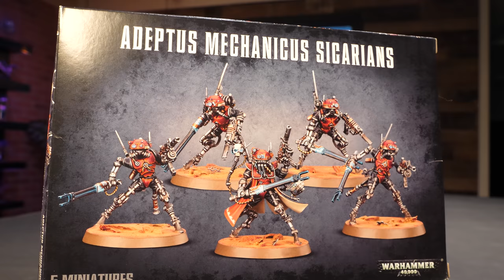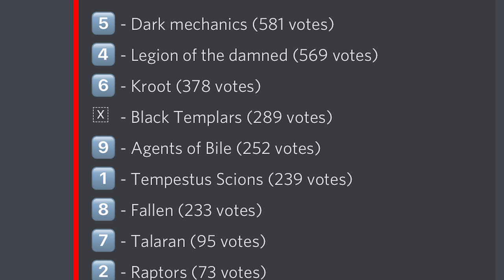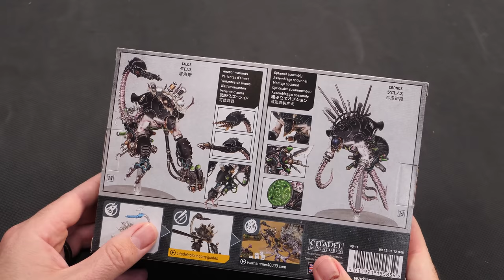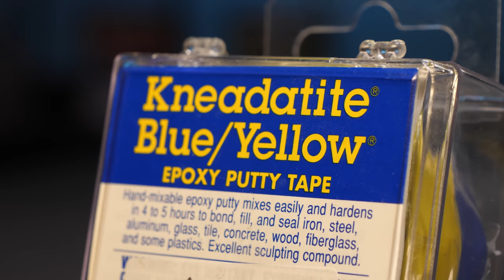Kitbashing Corrupted Robots - Building the Dark Mechanicus Ep. 1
The Dark Mechanicus are rife with potential conversions and kitbashes, and Adrian is diving right in the deep end as he prepare our studio Dark Mechanicus Army. He talks kitbashing, converting Kastelans, and plans for the rest of the army!